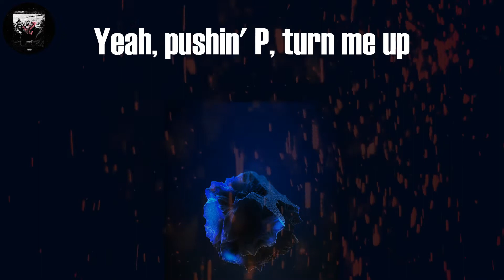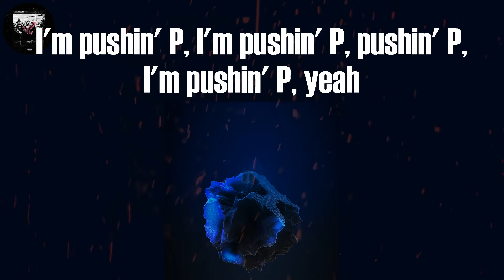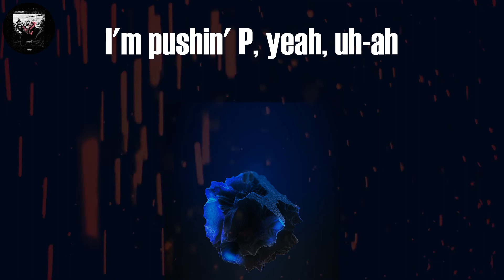Gunna - pushin P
Tag video:
Gunna, Gunna - pushin P (Lyrics), Gunna pushin P Lyrics Video, pushin P Lyrics Gunna, pushin P (Lyrics), pushin P